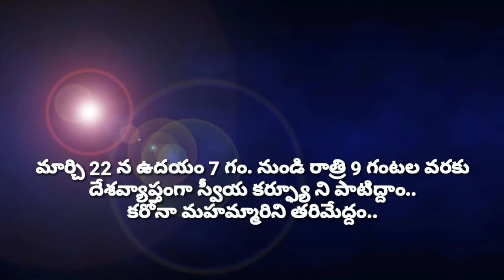జనతా కర్ఫ్యూ ని పాటించాలని ఉట్నూర్ లో డప్పు చాటింపు | GTV TELANGANA